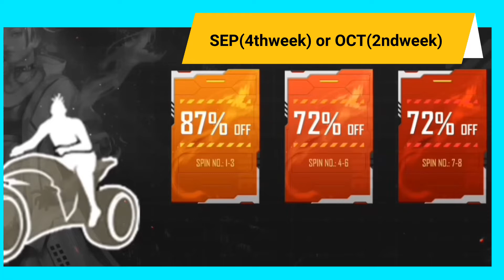FREE FIRE NEW EVENT | FREE FIRE NEW UPDATE | FREEFIRE LEAKS